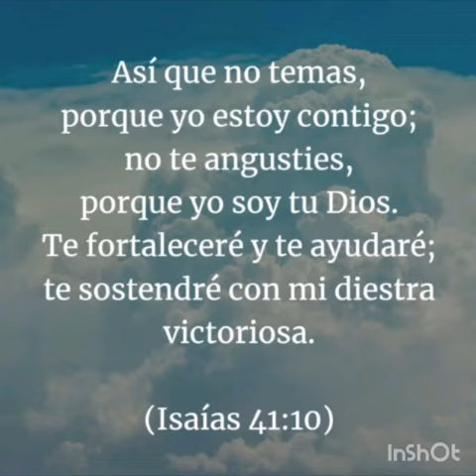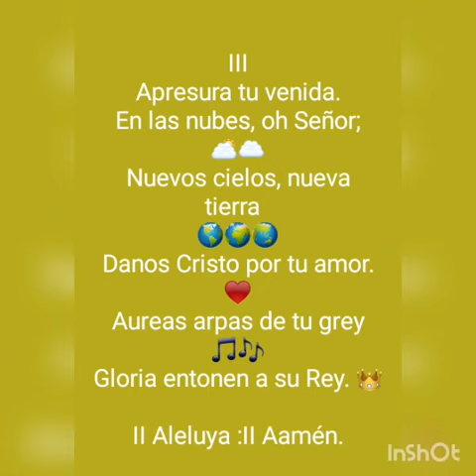Por Mil Arpas (Himno Cristiano)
Ascensión de Jesucristo